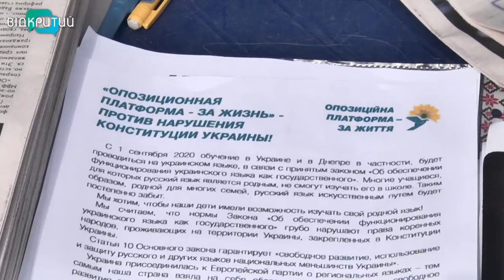Тисячі дніпрян підтримали ініціативу ОПЗЖ навчатися рідною мовою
Навчання рідною мовою. Кажуть, кожен повинен мати вибір, якою мовою здобувати освіту_______________________________________________